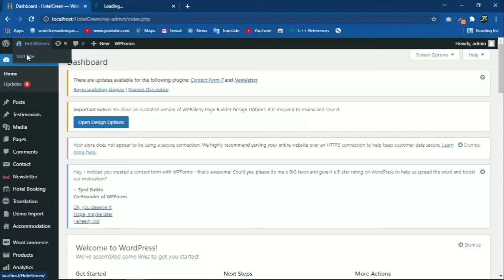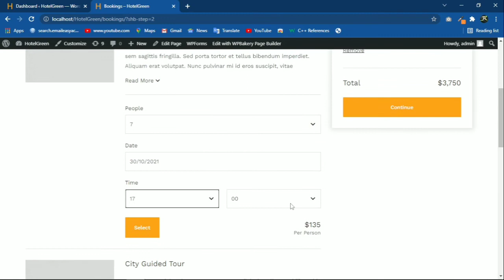Hotel booking website template | WPbakery page builder website template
Hotel booking website template | WordPress Website template | WPbakery page builder website template